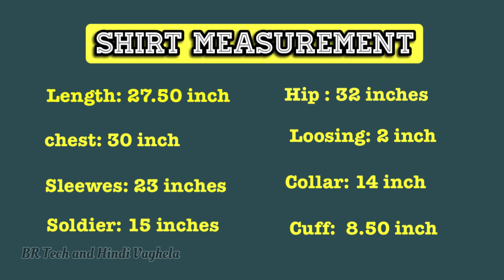Shirt cutting with shoulder cutting /अलगसे शोल्डर कटिंग करनेवाला शर्ट कटिंग वरिकिसे शिखे।2022.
Hii...Friends...!
   Wale come to our YouTube channel "BR Tech and Hindi vaghela "